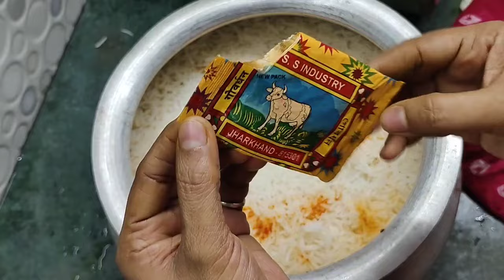60 Saal Purani Kolkata Biryani Recipe | Kolkata Chicken Biryani Recipe | Easy Kolkata Biryani Recip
yah Biryani meri ammi ke hathon wali recipe hai aap ise jarur TRAI kijiye to bahut hi jaldi bahut acchi pyari ban jaati hai process bahut aasan hai banane ka to Kolkata biryani aap bahut tarah se banae honge bahut tarike se banaenge ek style se jarur TRAI kijiega
Kolkata chicken biryani recipe
Kolkata style chicken biryani recipe
Kolkata style biryani

 ( 1) ingredient chicken gravy

200 gm mustard oil
200 gm onion
1/2 teaspoon biryani masala powder
1 tbsp Red chilli powder
2 tbsp garlic paste
1.1/2 tbsp ginger paste
salt to test
200 gm fresh  curd
800 gm potato

( 2) rice preparation ingredient

2.1/2 glasses Biryani basmati rice
3 bay leaf
4 green cardamom
1 black cardamom
1 , cinnamon stick
Salt according to water test
rice cooked 80 %

(3) ingredients of biryani dum preparation
1/2 teaspoon ,biryani masala powder
1/2 teaspoon, kewda water
1 teaspoon , rose water
5, drop mughlai meetha ittar
2 pinch orange food colour
1/2 cup lukewarm milk
2.1/2 tbsp ghee